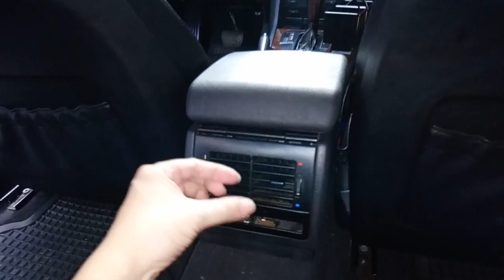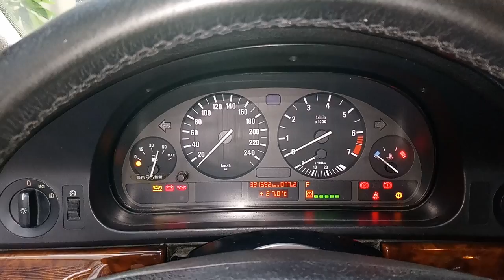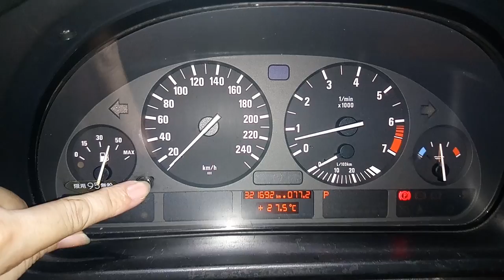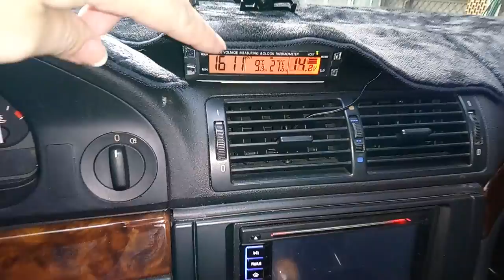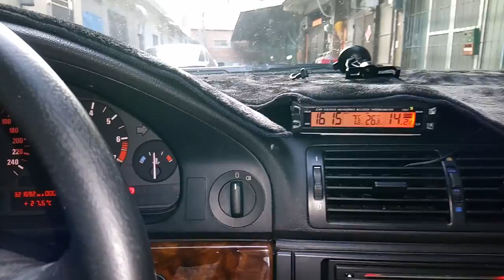如何選購中古車【 選購 BMW 中古車．優缺點分享 】如何看中古車，環保材質經驗分享，如何選購中古車．寶馬E39 E46 如何買中古車How to buy used car 白同學DIY教室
很多網友留言想知道如何選購一台經典BMW老車，
所以白同學拍這部影片來分享一下，如果挑選中古車
我入手BMW這十多年來的使用心德及優缺點
一起上課去囉！GO．．．
Many users want to know how to buy a classic BMW old car,
So the white students to shoot this film to share, if the selection of ancient car
I started the use of BMW for more than a decade to use the virtues and advantages and disadvantages
Go to class together! GO．．．